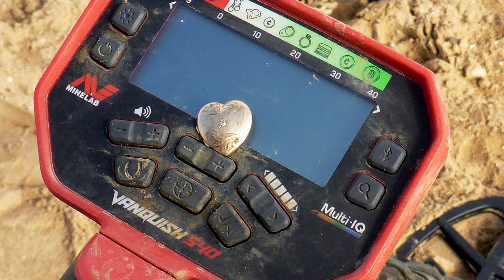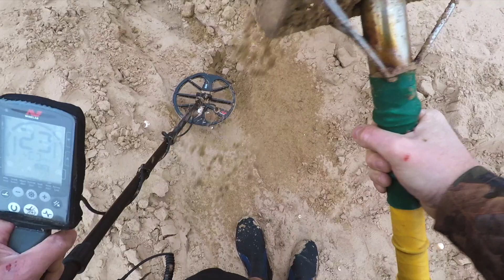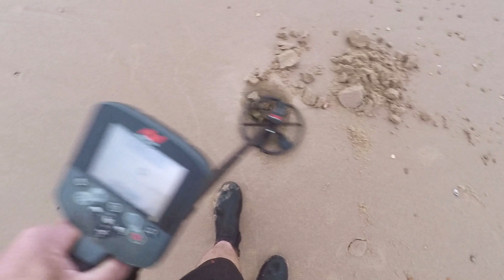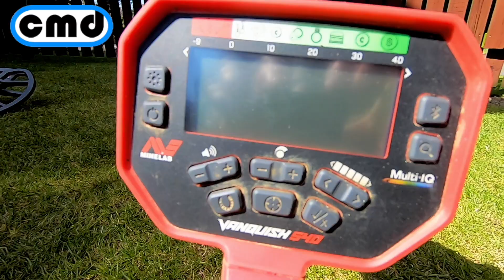Metal Detecting UK Beach Success & GOLD & SILVER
METAL DETECTING BEACH Uk FINDS Success GOLD and SILVER
More UK beach metal detecting this is how you Find gold and silver rings